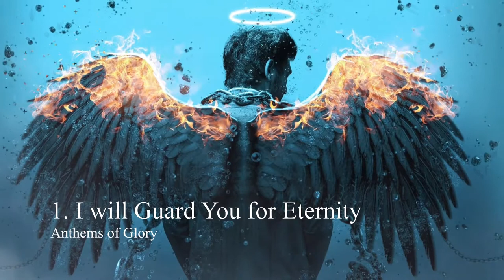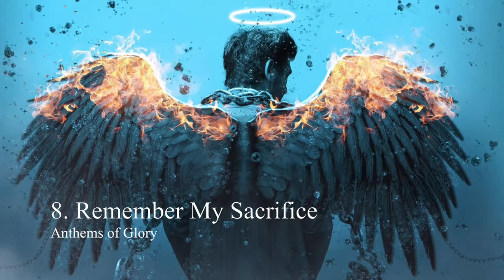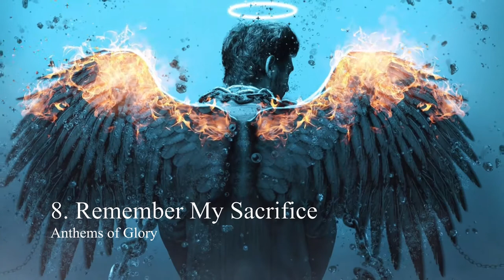X-Eternity -- "Anthems of Glory" [30 min of Epic Music] [24houralbumchallenge]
"Anthems of Glory"
Epic Music Album

This album was created under 24 hours as a 24houralbumchallenge. With the help of a few energy drinks 😊

I just wanted to check if I can do it, and what sort of music I will be able to create in such a narrow time frame. The effect is better than I thought it would be 😊

1. "I Will Guard You for Eternity" 00:06
2. "Ancient Forge Awakens" 04:10
3. "Veterans Parade" 08:47
4. "Dreams of Power" 13:15
5. "Army of Knights" 16:29
6. "Mountain Monastery" 20:36
7. "Iron Wedge Formation" 24:21
8. "Remember My Sacrifice" 27:45